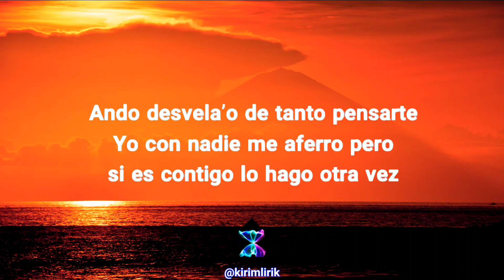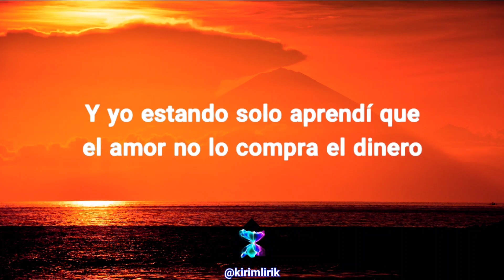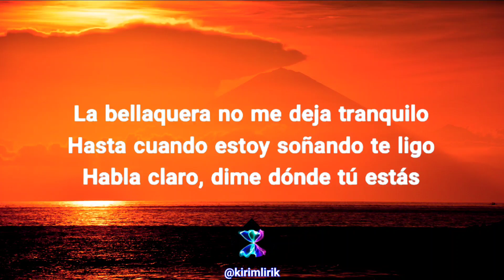Jay Wheeler - SOS (lyrics, letra) | Music 2023 | kirim lirik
Kirim Lirik adalah saluran hiburan yang fokus ke musik. Lagu terbaru, trending, kita sajikan + lyrics. Selamat menikmati.

Lyrics 🎤

Ojalá
Encontrarte de nuevo
He sali’o un par de vece’
Dónde ‘tas meti’a que ya no te veo
Ando desvela’o de tanto pensarte
Yo con nadie me aferro pero
si es contigo lo hago otra vez

Dime a dónde vas
Que no encuentro la paz si tú no estás
La bellaquera no me deja tranquilo
Hasta cuando estoy soñando te ligo
Habla claro, dime dónde tú estás

‘Toy dispuesto a buscarte
 y bajarle al orgullo primero
Estoy aborreci’o de verte en
el Insta y no en el jangueo
Y yo estando solo aprendí que
el amor no lo compra el dinero
Le tiré un DM a tu amiga
pero pa’ preguntarle por tí

Aquí te espero
Borracho y loco
Como un idiota
Dime si falta poco

Aquí te espero, oh
Borracho y loco
Como un idiota
Dime si falta poco (Hah)

Dime a dónde